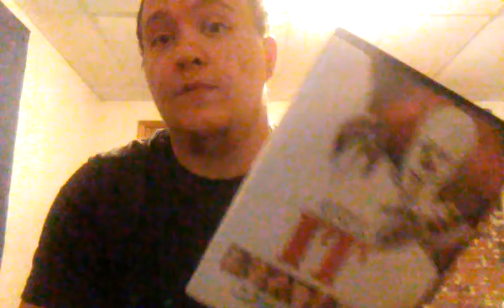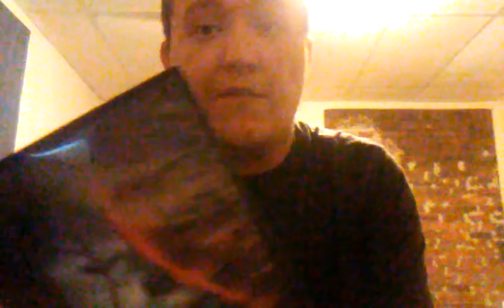IT: chapter 2 trailer drops Thursday